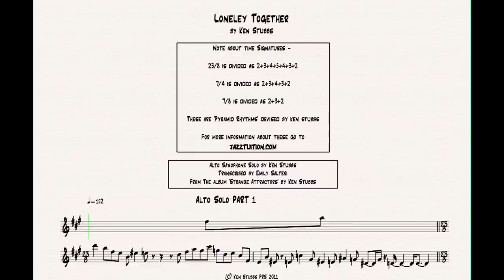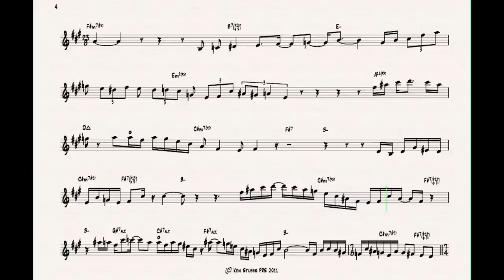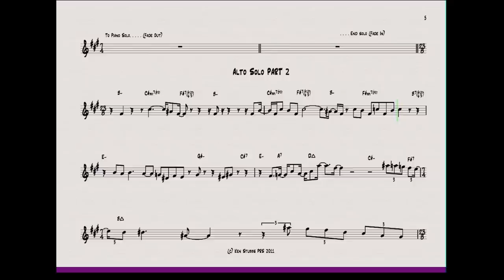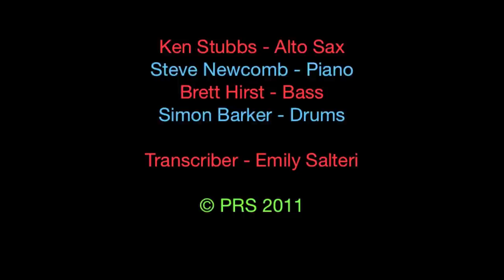Ken Stubbs - Lonely Together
Alto Saxophone Solo by Ken Stubbs - Transcription by Emily Salteri

from the album, 'Strange Attractors' by Ken Stubbs